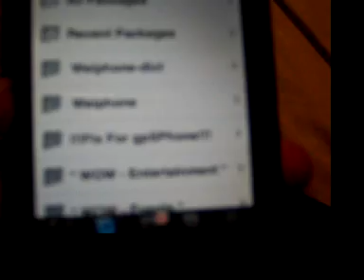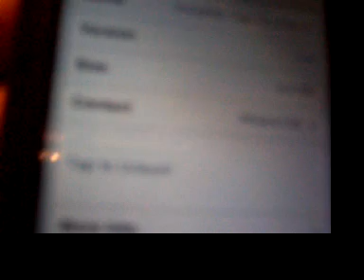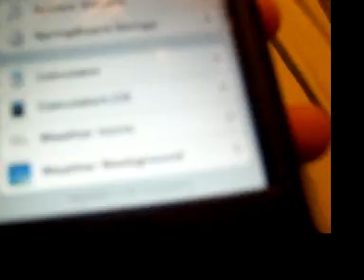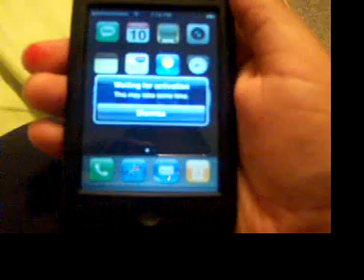HOW TO GET RID OF "SLIDE TO UNLOCK" AND INSTALL APPS